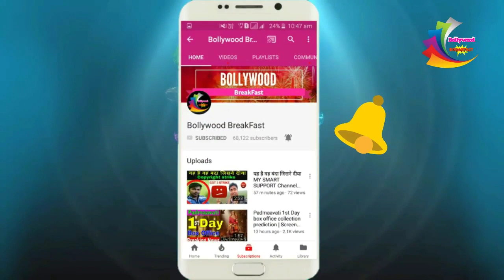Race 3 video song Party Chale ON Release | party Chalr On video song